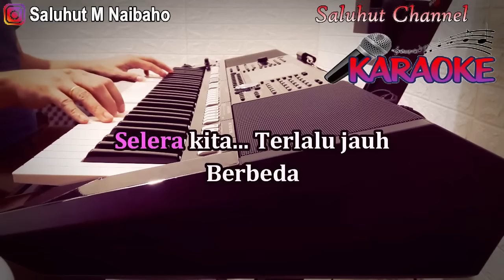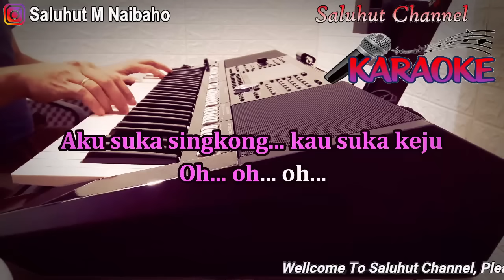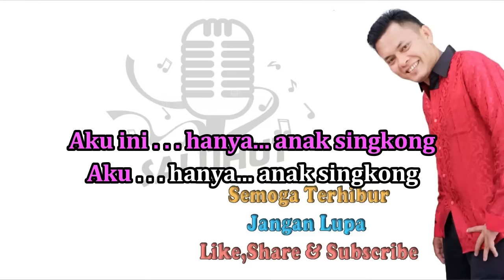SINGKONG DAN KEJU ll KARAOKE NOSTALGIA ll BILL AND BROD ll NADA PRIA G=DO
Singkong dan Keju
Bill & Brod
Kau bilang cinta padaku
Aku bilang pikir dulu
Selera kita
Terlalu jauh berbeda
Parfummu dari Paris
Sepatumu dari Itali
Kau bilang demi gengsi
Semua serba luar negeri
Manakah mungkin mengikuti caramu
Yang penuh hura-hura
Aku suka jaipong, kau suka disko
Oh, oh, oh
Aku suka singkong, kau suka keju
Oh, oh, oh,
Aku dambakan seorang gadis yang sederhana
Aku ini hanya anak singkong
Aku hanya anak singkong